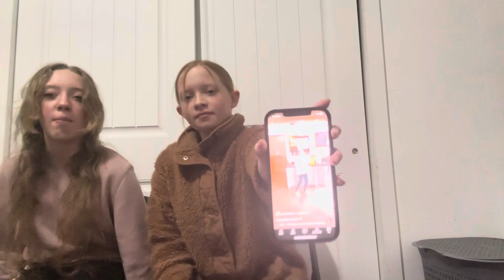Try not to laugh challenge!! 😂😜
Me and my sister Brittlyn d, are doing a try not to laugh video and it is hilarious! So enjoy! ❤️